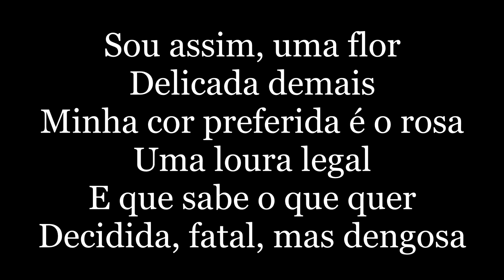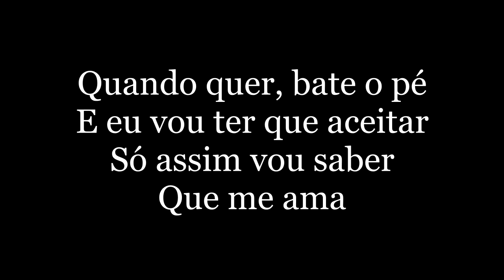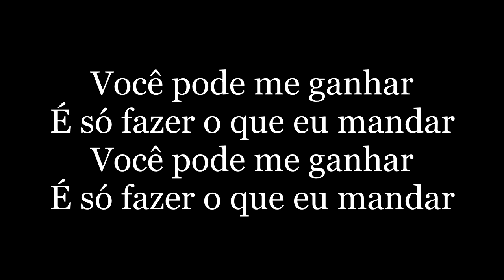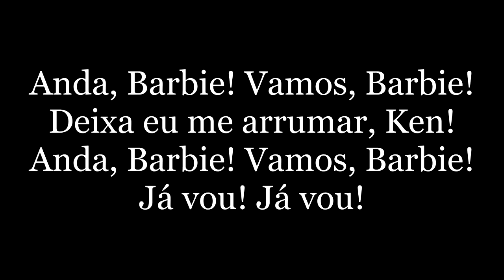Kelly Key - Sou A Barbie Girl ( letra )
Oi Barbie, oi Ken
Vamos dar uma volta?
Ah, só porque você tá de carro?
Fala sério!
Sou a Barbie Girl
Se você quer ser meu, namorado
Fica ligado
Presta atenção
Na minha condição
É diferente
Sou muito exigente
Anda Barbie! Vamos Barbie!
Se você quer se meu, namorado
Fica ligado
Presta atenção
Na minha condição
É diferente
Sou muito exigente
Sou assim, uma flor
Delicada demais
Minha cor preferida é o rosa
Uma loura legal
E que sabe o que quer
Decidida, fatal, mas dengosa
Você pode me ganhar
É só fazer o que eu mandar
Fica ligado
Presta atenção
Na minha condição
É diferente
Sou muito exigente
Deixa eu me arrumar, Ken!
Anda Barbie! Vamos Barbie! Já vou! Já vou!
Se eu pedir uma estrela
Você vai buscar
O meu jeito é assim
Não reclama
Quando quer bate o pé
E eu vou ter que aceitar
Só assim vou saber que me ama
Fica ligado
Presta atenção
Na minha condição
É diferente
Sou muito exigente
Já vou! Já vou!
Você pode me esperar um pouco, Ken?
Claro, por você eu faço tudo
Ah! Melhor assim!